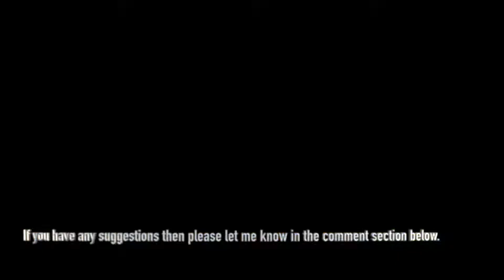केवल तीन चीज़ो से मिस्टी दोई की रेसिपी | बंगाली मिस्टी दोई की बेस्ट रेसिपी | Best Misti Doi recipe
आज की इस वीडियो में मैं आप के साथ बहुत ही बढ़िया मिस्टी दोई की रेसिपी शेयर कर रही हूँ। यह स्वादिष्ट होने के साथ साथ बहुत आसान भी है। आप इस रेसिपी को केवल तीन चीज़ो से ही बना सकेंगे और ये एक बंगाली मिठाई है इसे आप जरूर बनाये  उम्मीद करती हूँ की आपको रेसिपी पसंद आये अगर ऐसा हो तो वीडियो को लाइक, शेयर और मेरे चैनल को सब्सक्राइब भी जरूर करें।

   वीडियो को देखने के लिए बहुत बहुत धन्यवाद 🙏🏻🙏🏻